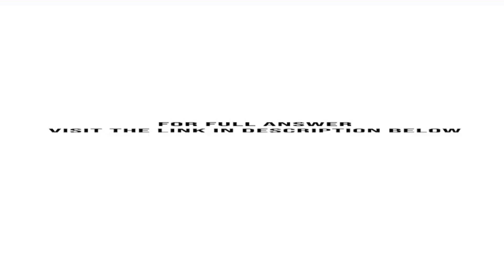a. Who are the independent auditors for Target? b. What type of opinion did the independent auditors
Use the Target Corporation’s annual report in Appendix B to answer the following questions.
a. Who are the independent auditors for Target?
b. What type of opinion did the independent auditors issue on Target’s financial statements?